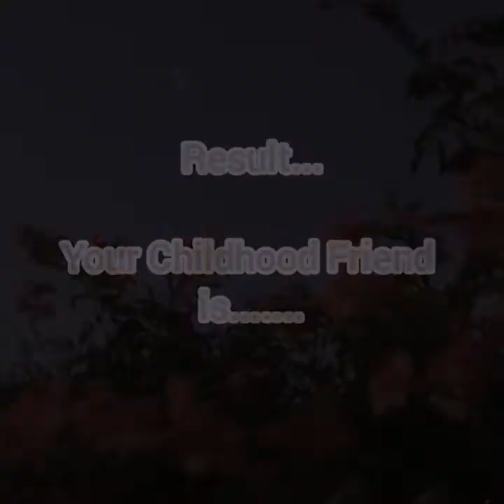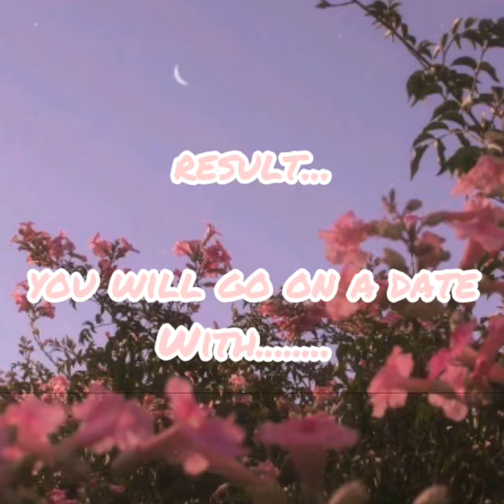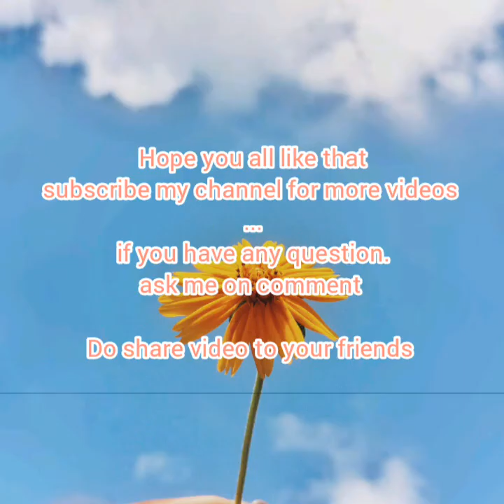BTS Dating Game [Your Life Version] Hope you all like that.. Subscribe my channel plz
Hi Guys.
This is my first long time video
I had spend a long period for this videos editing.

Hope you guys like that

If guys have any question like,,how i edit my videos,,which app i used
You can ask me in comment box
I will try to answer